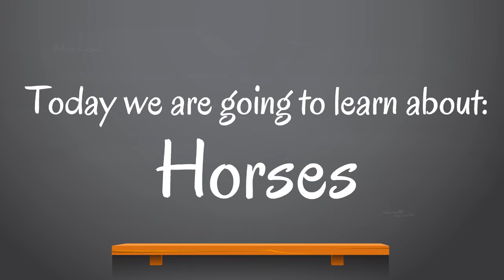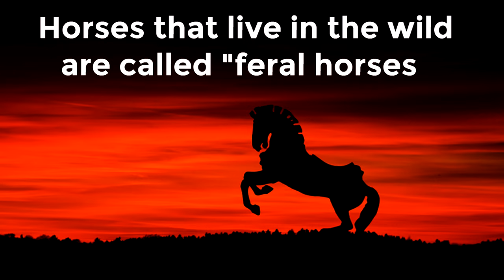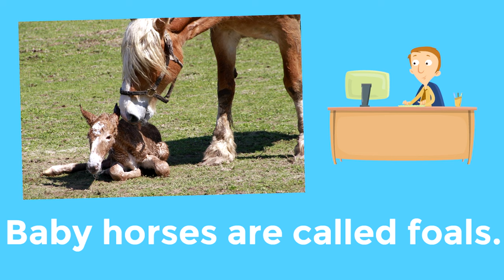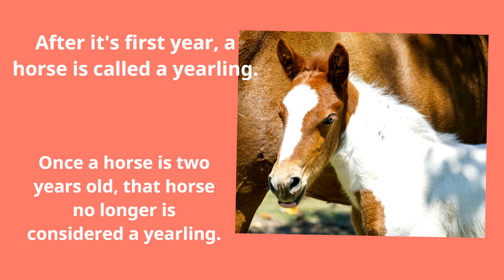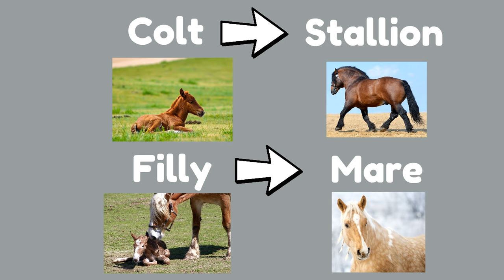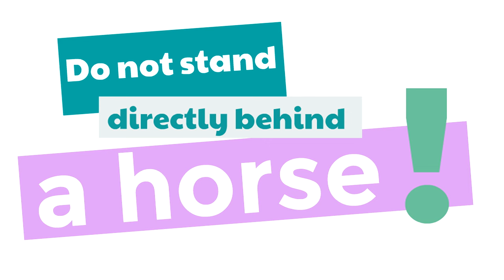Horses for Kids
YAY! Learn about horses in this education animal video for kids! You will see why horses are some of the most captivating animals in the animal kingdom!

0 Introduction
0:21 Kids' Comments
1:38 What are horses?
2:29 Where do horses live?
3:45 The life stages of a horse
5:47 What horses eat
6:42 Final horse facts